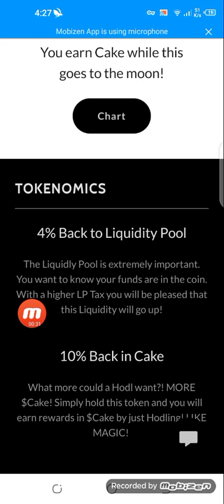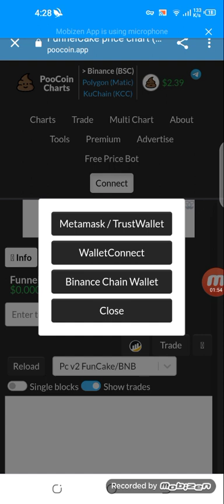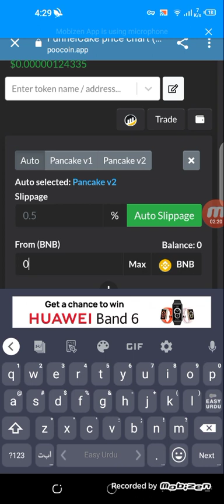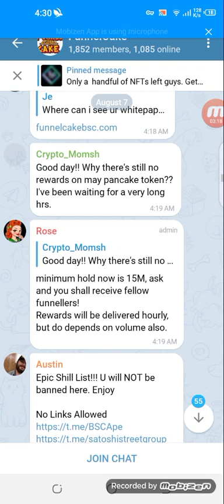FUNNEL CAKE | New website 2021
💎Hidden Gem Alert 🚨: Funnel Cake 🎂

Just launched, strong community of 1,000 holders - The next babycake!

⚙️ Tokenomics:

10% Rewards to Cake
4% To Liquidity Pool
2% To Marketing

Channel About: Owner Maryam teach
Form Maryam teach Youtube Channel, I told about real online earning tips and blogs and latest updates about all earnings sites

Vedio Keywords:-
Bitcoin Black
Free Bitcoin,
Online earning website rewiew
Online earning website paymant proof
How can we earning daily
Youtube CEO
vedio marketings

[{(Owner Info )}]

Name :- Maryam teach

TOPIC COVERED IN THIS VEDIO:-

BY :-

Maryam teach